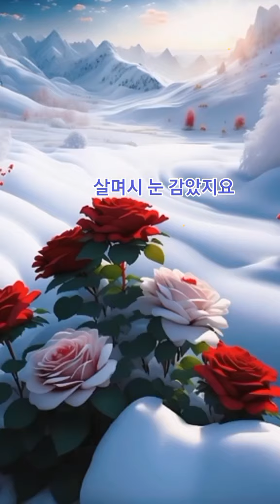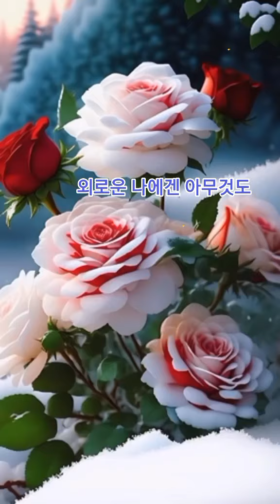홀로하는 힐링